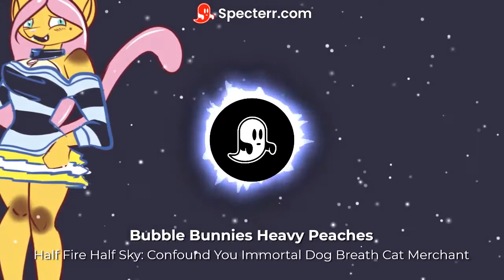Half Fire Half Sky: Confound You Immortal Dog-Breath Cat Merchant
A new 2021 arrangement to serve as a theme for this character (Lahti Shiina Razorfang) and a personal theme for the song's author (BBHP).

Based on "Half on Fire" from 22 January 2007
and "Mix-Up! Character Select" from 4 September 2007